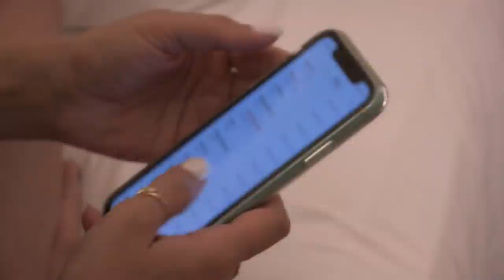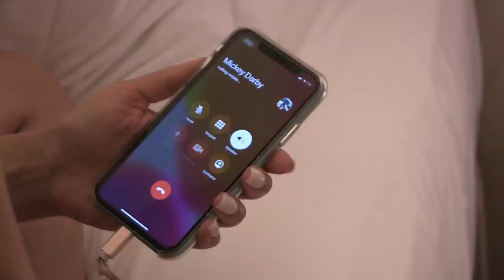Karen Huger to Gizelle Bryant: "A Proud Man Is With His Woman" | RHOP Highlights (S5 Ep15)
ABOUT RHOP SEASON 5:
Love is in the air as Gizelle Bryant rekindles a relationship with her ex-husband, pastor Jamal Bryant, but her daughters are struggling to accept their new normal, making things challenging for the couple. Although Karen Huger and Ray are back in Potomac with a beautiful new home, their 23-year “institution” may be in question when Karen discovers that Ray’s feelings for her might not be the same as they used to be. Ashley Darby and Michael are in heavenly bliss with their new baby, Dean. But just when their relationship gets back on track, their newfound happiness is threatened by news of Michael’s wild night on the town. Robyn Dixon and Juan have been through hell and back, and after living under one roof with their two sons for six years, Robyn is ready to make things official. Now all she needs is for Juan to make his move or will she make hers first? Juggling a house with three kids and a new feathered friend is taking its toll on Monique Samuels. The last thing she needs is drama with Candiace, but when a night with the girls gets out of hand, their friendship takes a turn that impacts all the women. Candiace Dillard Bassett and Chris celebrate their first year of marriage and contemplate adding a baby to the equation. Before Candiace can focus on family matters, though, she must deal with her unresolved issues with Ashley and mounting conflicts with Monique. Nigerian-American Dr. Wendy Osefo, the newest housewife, is a triple threat as a professor, political analyst, and entrepreneur. She’s been married for nine years and is the mother of three children, including a newborn daughter. Never one to be underestimated, she is full of sass and ready to make her mark in Potomac.